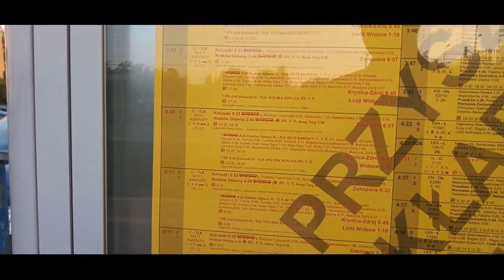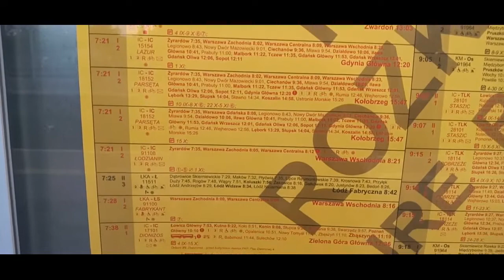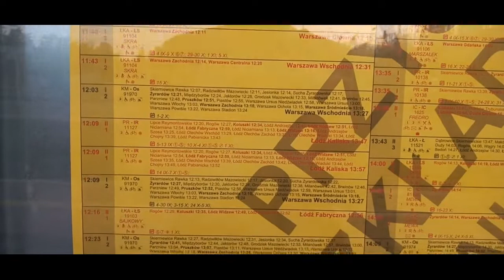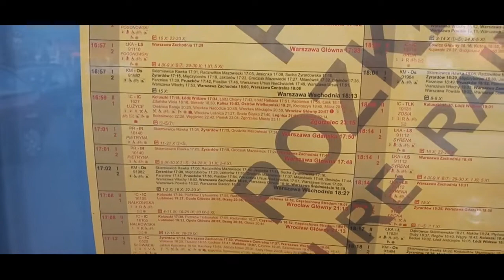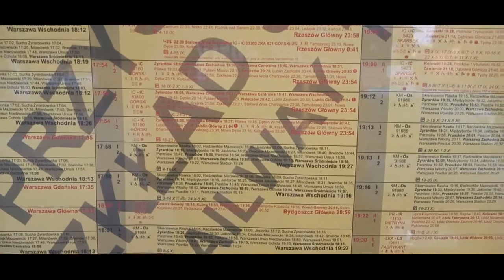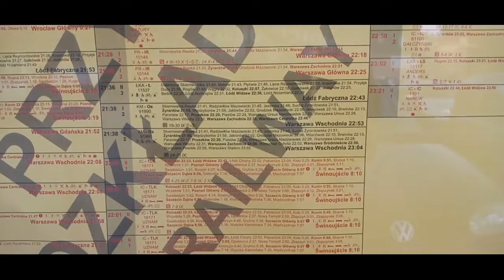Rozkład jazdy dla Skierniewic obowiązujący od 4 Września do 5 Listopada 15.8.2022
Co do rozkładu to pociągi PKP IC linii 3 w dalszym ciągu będa kursować przez Skierniewice, Żyrardów z postojami a składy ŁKA to ZKA do/z Kutna.
Małopolska w obu kierunkach przez CMK.
Uznam z Wa-wy tylko przez Łowicz w dniach 26,27 Września od od 28 Września do 1 Października a tak to przez Koluszki, Łódź. Natomiast powrotny przed 6 rano.
Niektóre ŁS'y przez Wa-we Gdańska, ale to w wybrane weekendy